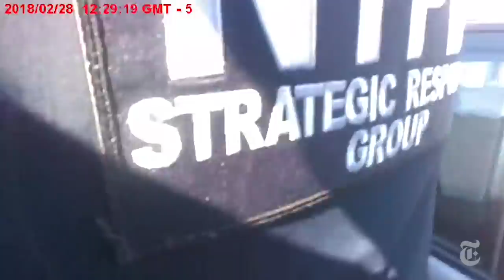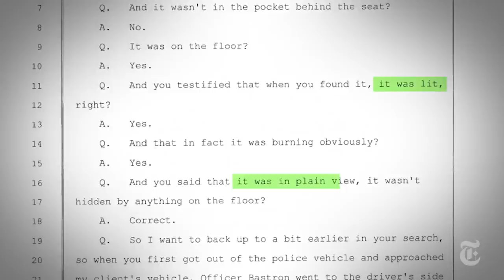How Far Is the N.Y.P.D. Willing to Go to Make a Pot Arrest? | NYT - Visual Investigations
Get an email as soon as our next Visual Investigation is published

A traffic stop in New York led to a young black man being arrested for possession of marijuana. What happened? The New York Times obtained videos that offer a rare window into how far police may be willing to go to make an arrest.